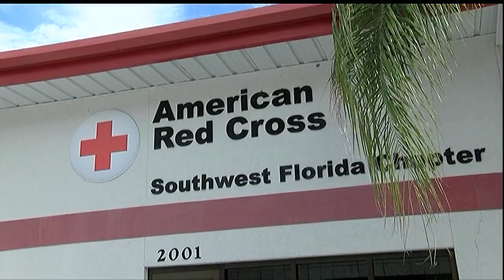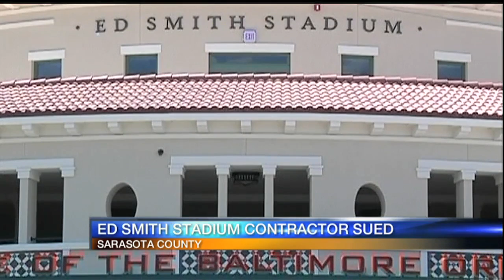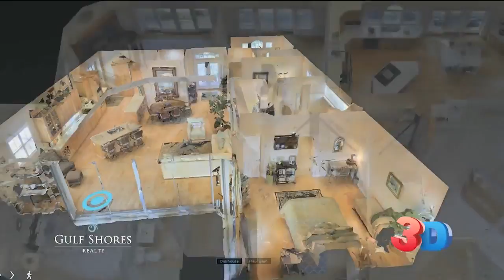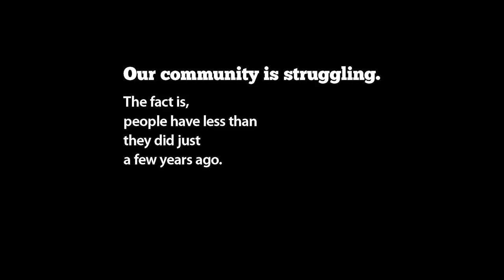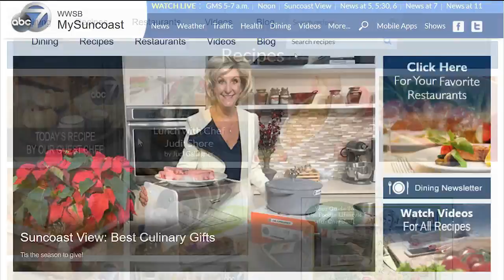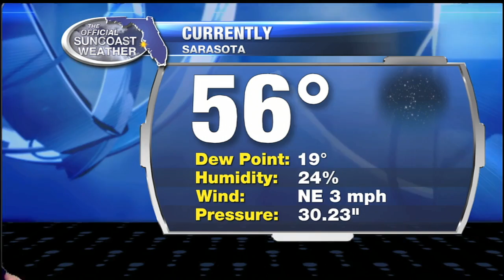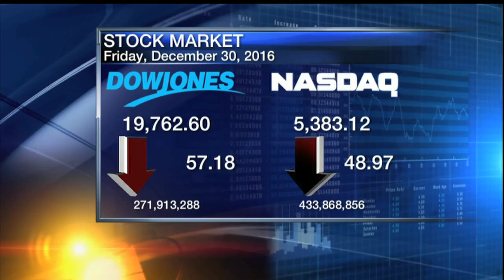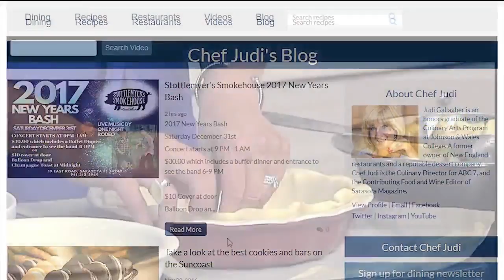ABC 7 News at 6pm - Friday December 30, 2016